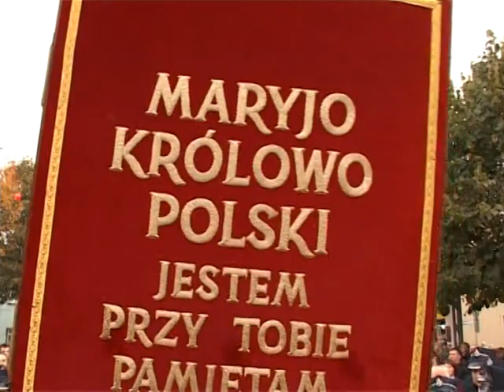Peregrynacja obrazu M.B. Częstochowskiej w Zelowie (CZĘŚĆ 1)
Peregrynacja Obrazu Pani Jasnogórskiej w Zelowie 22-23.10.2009

Część 1

1. Procesja
2. Powitanie Kopii Cudownego Obrazu Matki Bożej Częstochowskiej w Zelowie w parafii p.w. Matki Bożej Częstochowskiej w Zelowie.